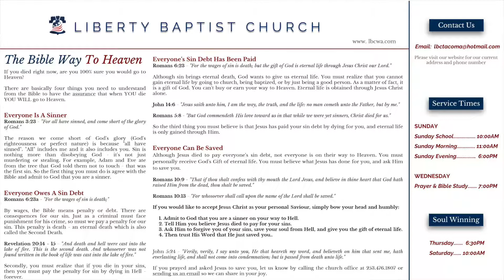What Kind Of Heart Do You Have - Missionary Adam Russell - 08.30.15E